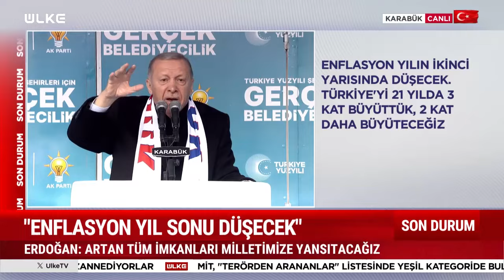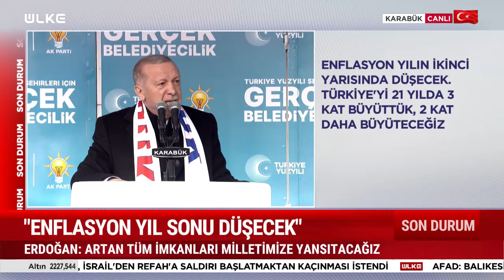SONDAKİKA Cumhurbaşkanı Erdoğan'dan CHP'ye Tokat Gibi Sözler! "Utanmasalar Örgüte Yazılacaklar"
Cumhurbaşkanı Recep Tayyip Erdoğan, Karabük’te düzenlenen mitinge katıldı. Erdoğan, ""Utanmasalar terör örgütüne militan yazılıp eğitime girecekler." ifadelerini kullandı. İşte detaylar...